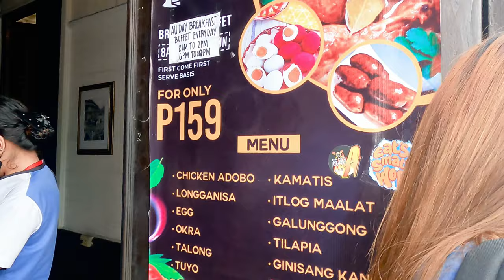159 Pesos Buffet Dekada 1924 Pedro Gil Manila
Dekada 1924, 1924 Pedro Gil, Sta. Ana, Manila. 159 Pesos Buffet with unlimited drinks. No left overs, no sharing.